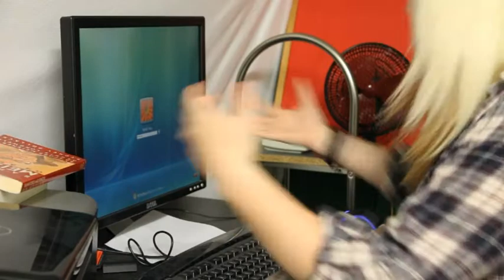level 2 - Gerudo Valley, Computer troubles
Hello,
It is time for Video number two.
Please check out this link for Louis and the Bedlam six, like it and then buy their album...TWICE!

on an unrelated inote...